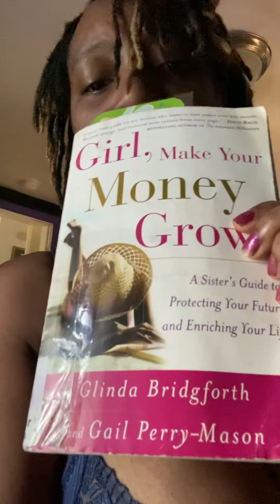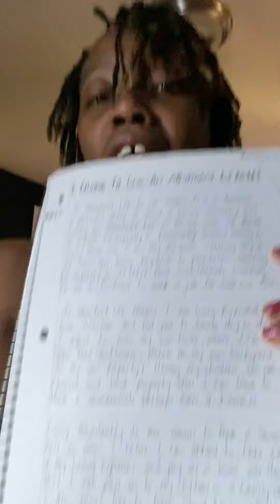I am learning about investing and being financially free! (Living Abundantly)!